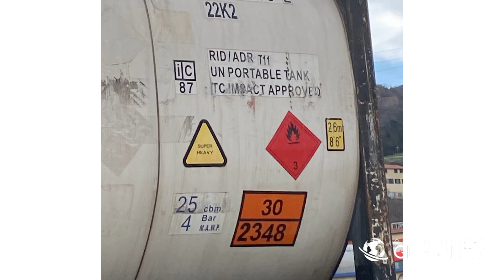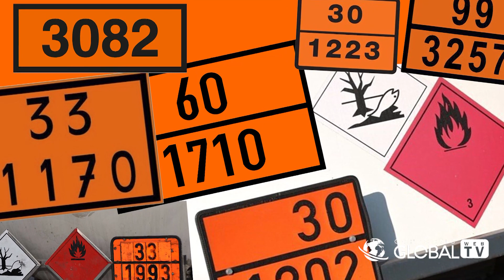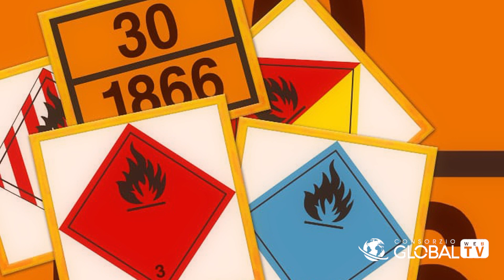Focus sul trasporto di merci pericolose con Claudio Sensi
Claudio Sensi, Presidente DLM e consulente ADR ci racconta del trasporto di merci pericolose e della figura del consulente ADR, una figura di supporto necessaria a tutte le aziende che trasportano merci pericolose, ma ancora non regolamentata da un albo.